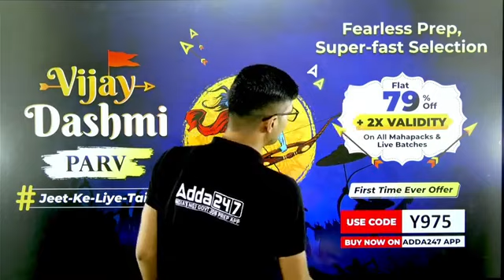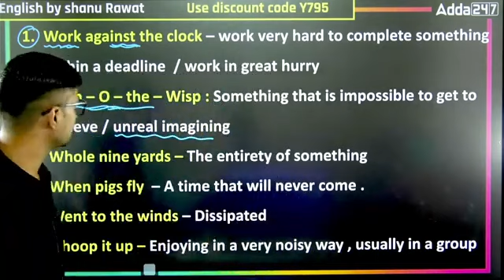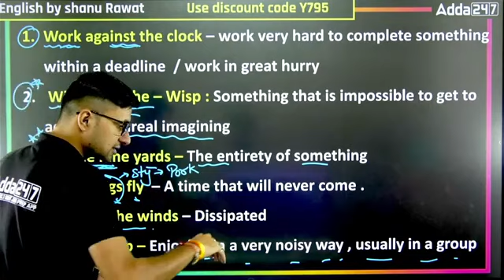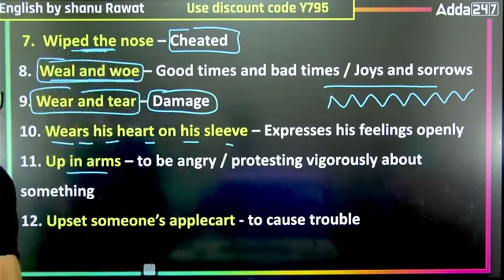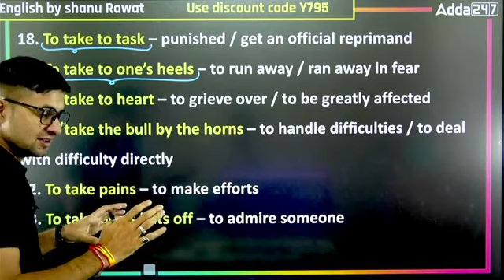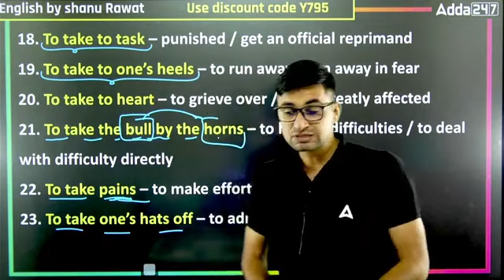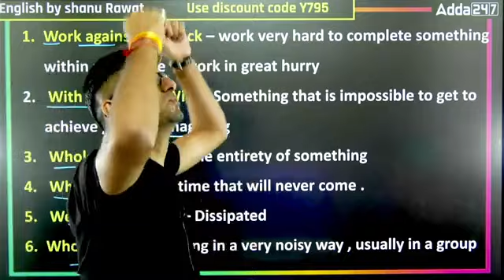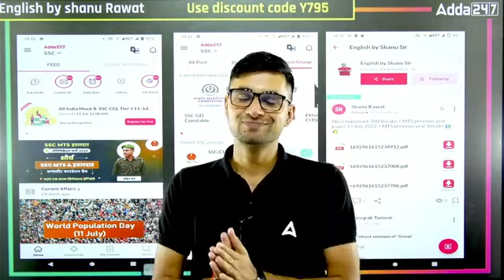Idioms and Phrases | Idioms and Phrases For Competitive Exams | English By Shanu Rawat Sir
Idioms and Phrases | Idioms and Phrases For Competitive Exams | English By Shanu Rawat Sir | Idioms In English | Phrases In English